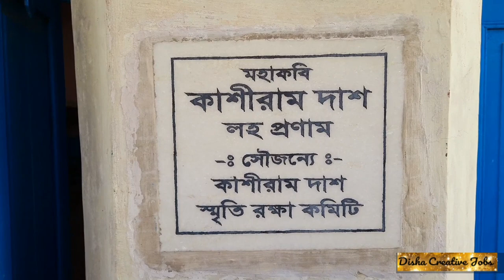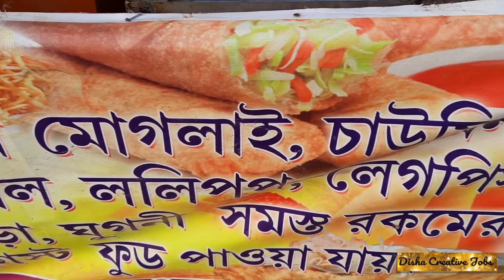কাশীরাম দাস মেলা|Kashiram Das Mela|Kashiram Das birth place Singi|Katwa|A beautiful village Singi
Channel Name- Disha Creative Jobs
Camera & Editing- Bidisha Halder
Singi is a beautiful village of Burdwan district. it is very famous because Kashiram Das the Bengali translator of Mahavharata took birth here.